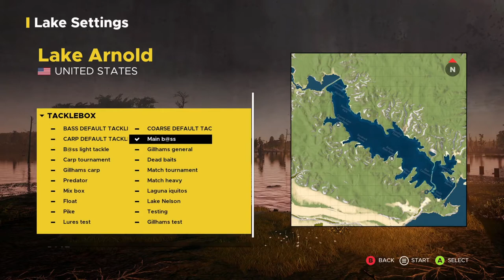Xbox Online Tournament ¦ Predator Challenge ¦ Lake Arnold ¦ Fishing Sim World Pro Tour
In this video we head off to Lake Arnold  for some relaxing fishing in the Xbox Dovetail Fishing League Predator Challenge, Let's see how we do. Enjoy!

Note: The gameplay in the video was recorded on Xbox, so the username/gamertag is different to the pc gameplay

For information about Fishing Sim World, Pro Tour can be found

All gameplay in this video was captured using Elgato 4K60 S+